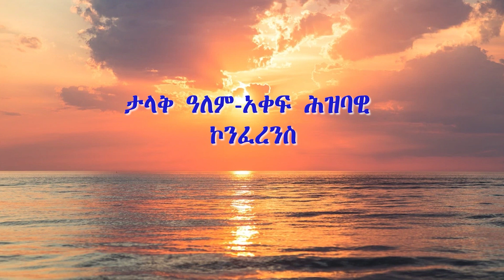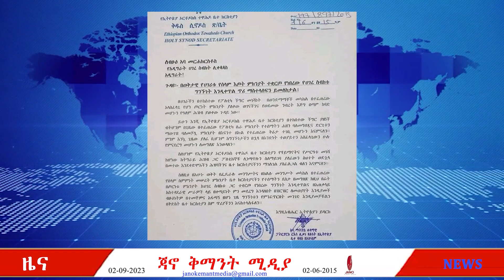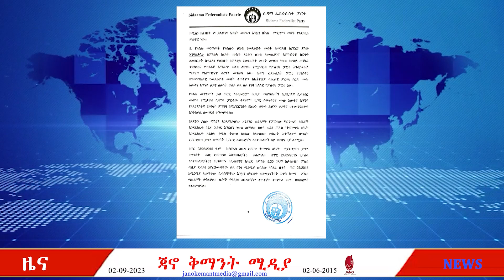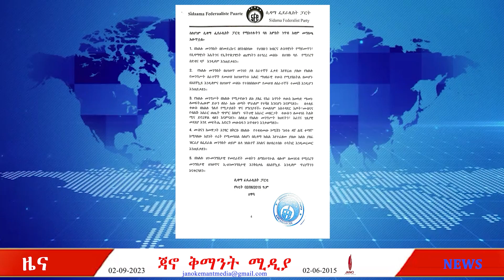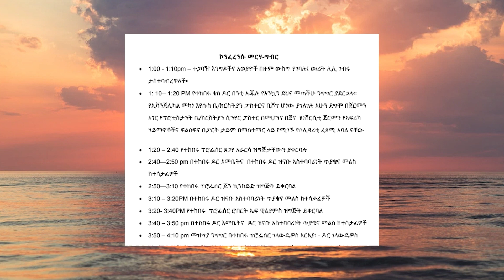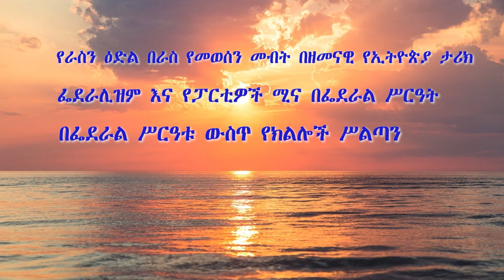ጃቅሚ፡ ዕለታዊ ዘገባ 02/09/2023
የኮሚቴ ውንጀላው ቀጥሏል፣ ፀፀት አልባው የሲኖዶስ ደብዳቤ፣ የሲዳማ ፌደራሊስት ፓርቲ መግለጫ፣ የኢሳያስና ጋዜጠኞች ግብግብ በኬንያ